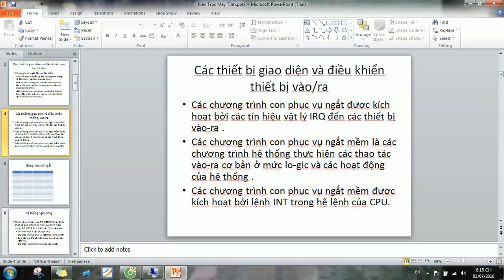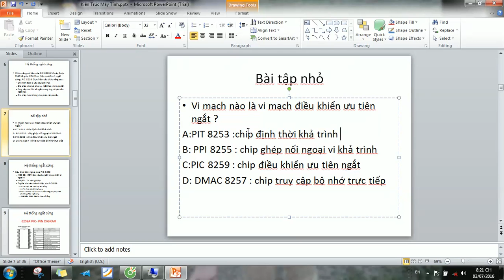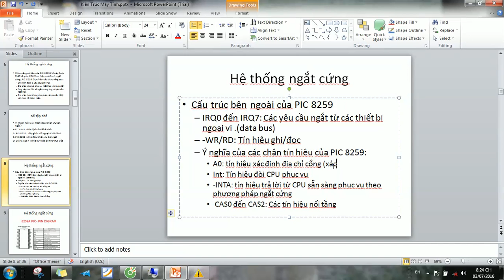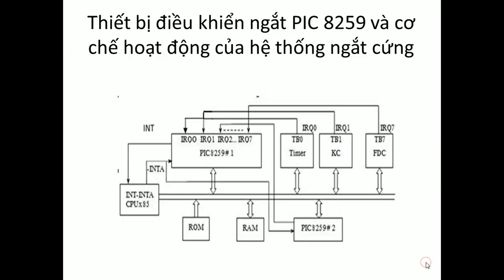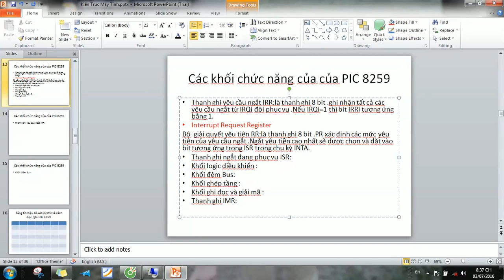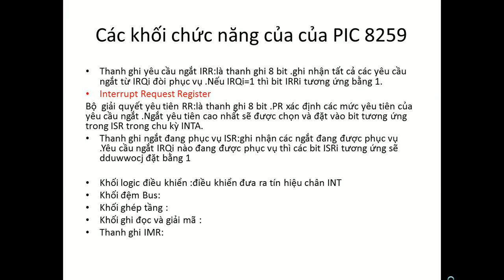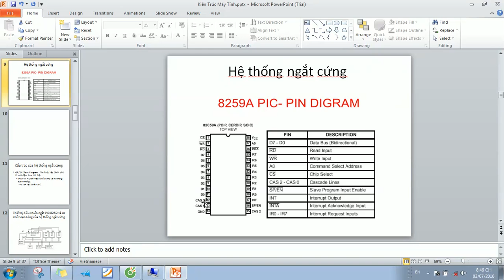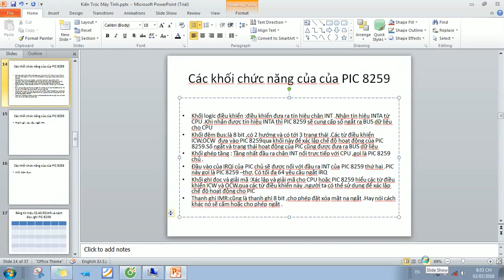Cấu tạo ngoài +trong của thiết bị điều khiển ngắt PIC 8259 - Nhật ký học tập - Nguyễn Công Trình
Video này nằm trong chuỗi video tự học ,tự ghi lại môn kiến trúc máy tính của tôi